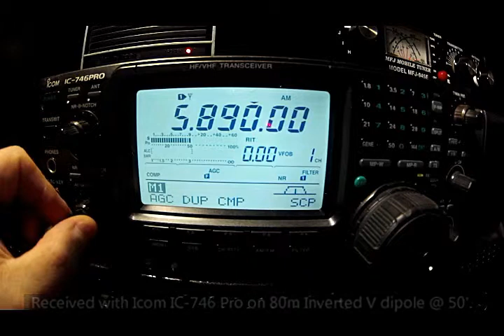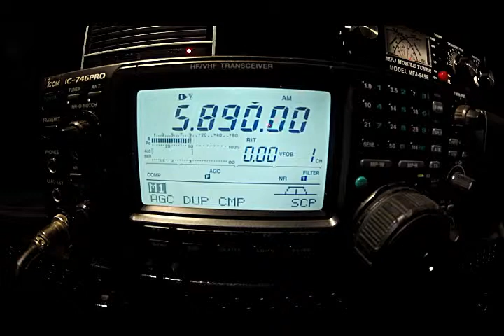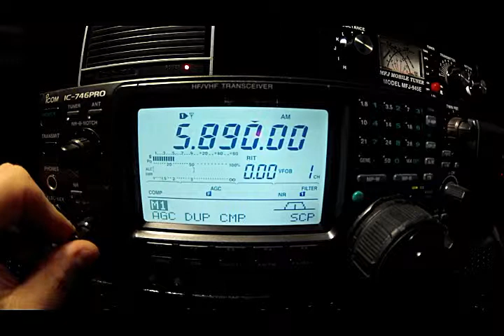SWL: North Korean Radio Jamming 13 Oct 2015 0606 UTC 5890khz AM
SWL: 13 Oct 2015 ~ 0606 UTC ~ 5890 khz AM.  Radio Jamming by North Korea with WWCR Transmission. WWCR Nashville, TN  signal 59 in Greensboro, NC, USA. Received with Icom IC-746 Pro on 80m Dipole @ 30'. Rechecked at 1023 and 1043 UTC and North Korean Radio Jamming was still occuring but was fading due to propagation.